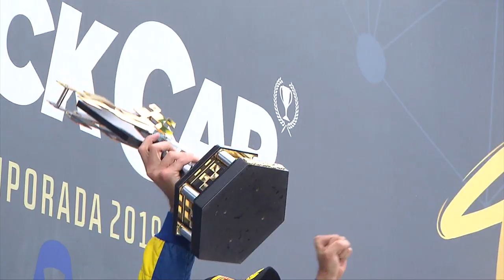STOCK CAR 2019 | Etapa 10 | Melhores momentos das corridas no VELO CITTÀ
Veja como foram as duas corridas da 10ª etapa da temporada 2019 da Stock Car, no Velo Città, com narração de Osires Junior.

Thiago Camilo e Bruno Baptista foram os grandes vencedores no Autódromo Velo Città.

A rodada dupla na pista de Mogi Guaçu foi marcada pela mudança da condição climática, o que foi um grande desafio para pilotos e equipes. A primeira corrida começou com asfalto molhado, enquanto a segunda foi disputada em condições de pista seca.

Gabriel Casagrande foi o segundo colocado na corrida 1, enquanto Diego Nunes assegurou esta posição na corrida 2. Daniel Serra, que foi ao pódio nas duas corridas em terceiro lugar, segue líder do campeonato, agora de maneira isolada.

A maior categoria do automobilismo brasileiro se reunirá novamente para a penúltima etapa do ano, no Autódromo de Goiânia, no dia 24 de novembro.

Ajude seu piloto favorito votando no Fan Push. Basta acessar o site oficial da Stock Car e dar o seu voto. Você pode votar em até três competidores. Os seis mais votados pelo público ganham um acionamento a mais do botão de ultrapassagem.

E se você quer brincar de chefe de equipe, faça parte do Stock Manager. É só acessar e montar seu time.